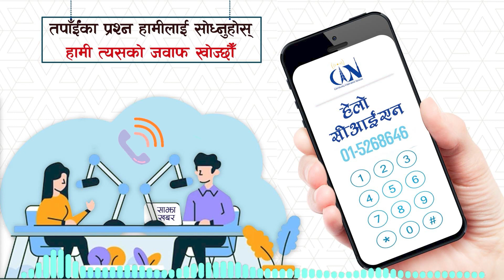जुनसुकै बेला टेलिफोन नम्बर ०१५२६८६४६ मा फोन गरेर प्रश्न, जिज्ञासा, गुनासा रेकर्ड गराउन सक्नुहुन्छ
देशविदेशका ताजा खबर, सीआईएनको 'साझा खबर'

हरेक दिन विहान ६ बजे र साँझ ७ः३० बजे सीआईएनको 'साझा खबर', देशभरिका सामुदायिक रेडियो, cinkhabar.com, मोवाइल एप सीआईएन र नेपाली पात्रोका साथै NTC प्रयोगकर्ताहरुले ३२१०० मा डायल गरी नि:शुल्क सुन्न सक्नुहुन्छ। साथै प्रमुख खबरका शीर्षकहरु अब TikTok मा सुन्न सीआईएनको TikTok अकाउन्ट लाई Follow पनि गर्न सक्नुहुनेछ ।